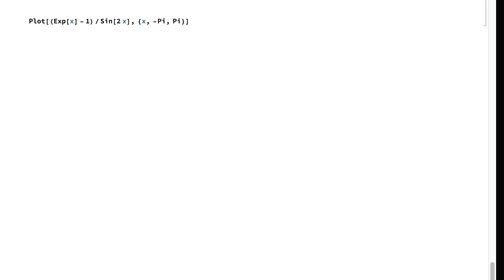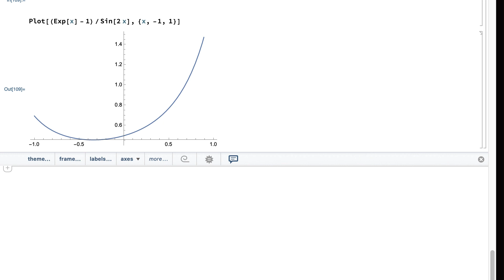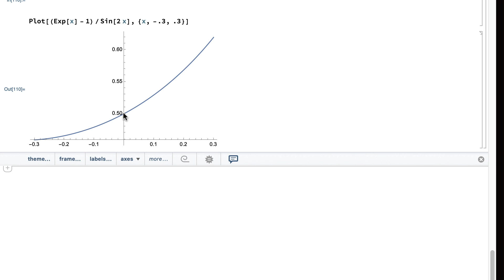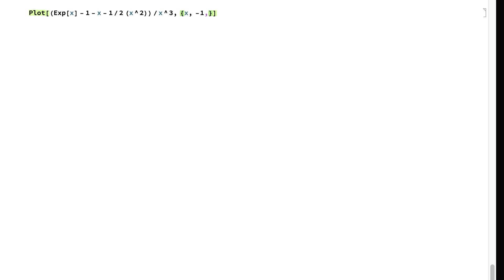Finding a limit of a function using L'Hospital's Rule|Calculus በአማርኛ| In Amharic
One of the most fundamental concepts of calculus is limit. Here we lear to use an important rule, L'hospital's, to find a limit of a function that has indeterminant form.